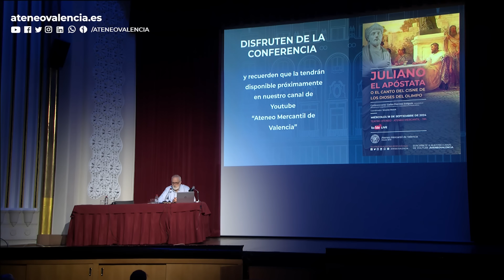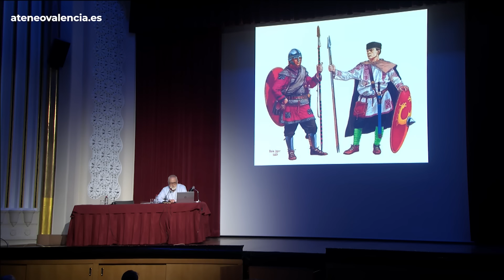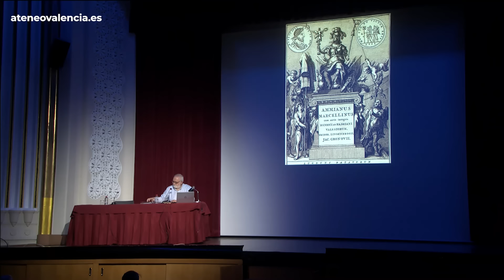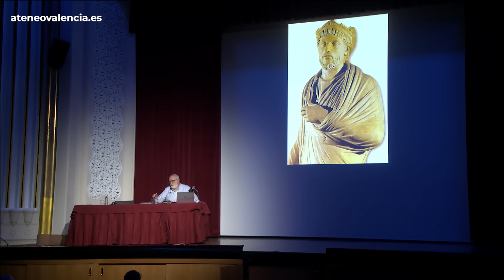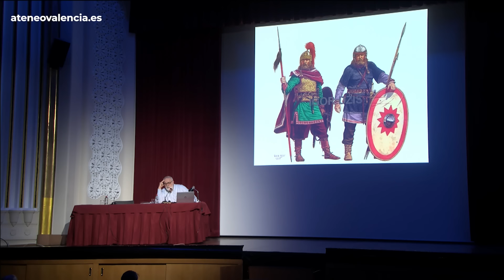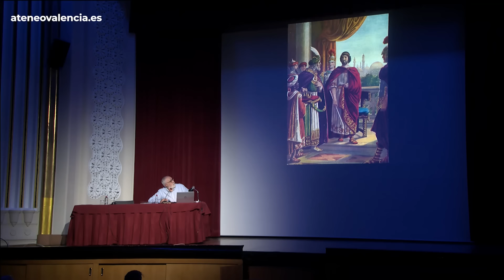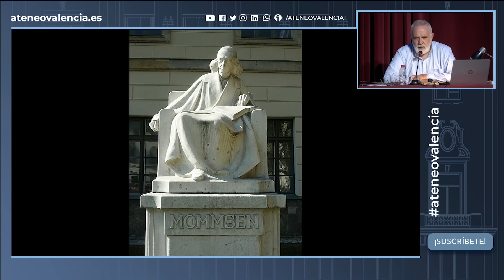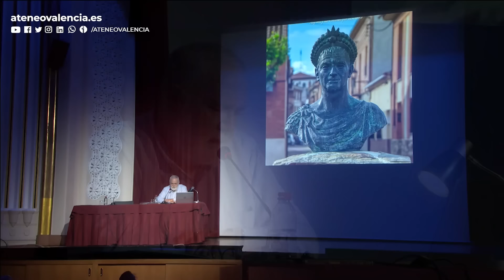Juliano, el Apóstata o el canto del cisne de los dioses del Olimpo | Carlos Precioso Estiguin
El emperador Flavius Claudius Iulianus, Juliano el Apóstata, reinó entre 360-363. Su vida, como último representante de la dinastía constantiniana es, sin duda, una de las más apasionantes y controvertidas de la Historia de Roma. Nieto de Constancio Cloro (293-306), sobrino del emperador Constantino el Grande e hijo de Julio Constancio que fue ejecutado durante la purga de 337 por Constancio II. Este monarca no quería usurpadores ni que nadie le hiciera sombra.

Tras una juventud dedicada al estudio y frecuentando el trato con retores y filósofos neoplatónicos fue convocado a corte sin saber que su vida daría un giro inesperado. La ausencia de herederos hizo que Constancio II ordenara que Juliano fuese nombrado césar. Así comienza uno de los reinados más extraordinarios de la historia.

Ponente: Carlos Precioso Estiguin, Licenciado en Derecho y en Geografía e Historia por la UV y especialista en Historia Militar.